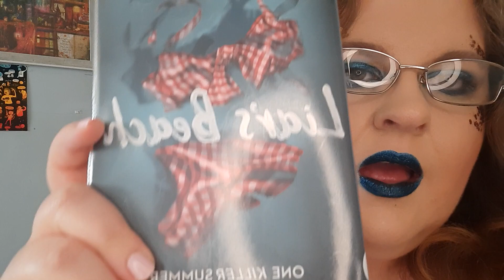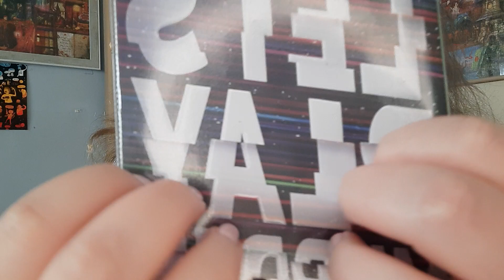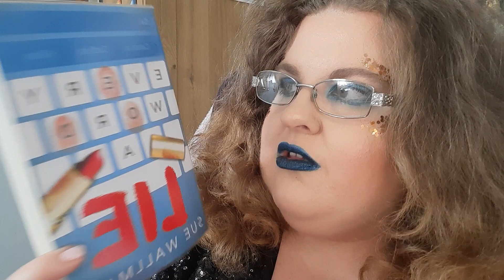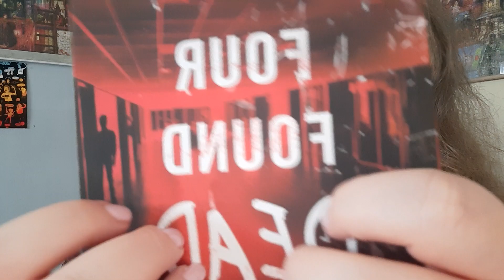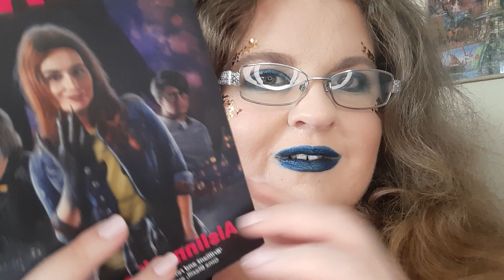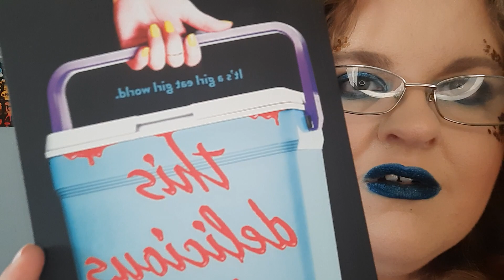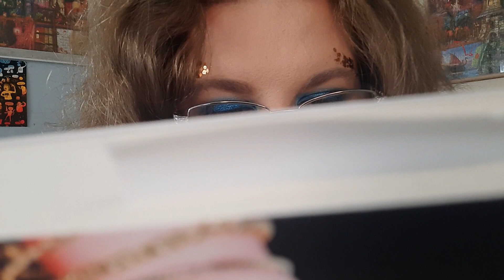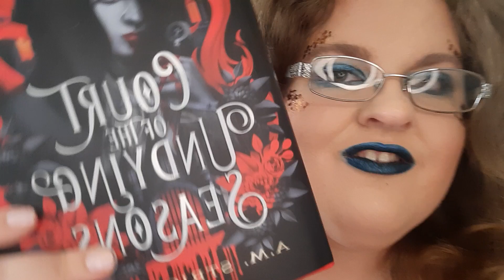ASMR YA Book haul so many good books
a little YA Book Haul with asmrtapping

Goodreads